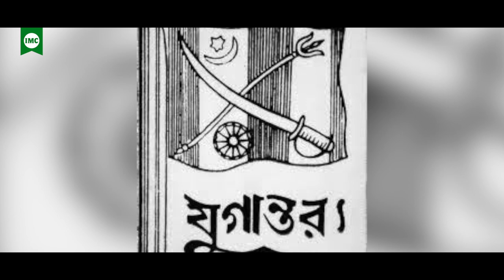Remembering Badal Gupta & Binoy Basu, Martyrs Of Freedom Movement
Badal Gupta and Binoy Basu sacrificed their lives for freedom of India at their young age. Entire IMC Family pays floral tributes to them.